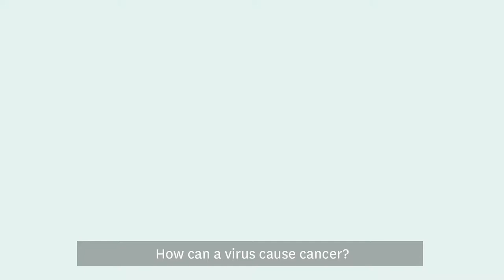How can a virus cause cancer? | Pedro Simas, iMM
There is no great answer, without a great question

Some viruses cause cancer, such as cervical cancer in women that is caused by a virus called human papillomavirus. And how do they do it? To infect a cell, a virus needs to replicate and induce multiplication of the cells. And over time, cells can accumulate genetic mutations that lead to the onset of cancer. That is, if we manage to eliminate the infection, we can eliminate the cancer. In the lab where I am at Instituto de Medicina Molecular João Lobo Antunes (iMM), that is precisely what we do. We have tried to design strategies to eliminate the viral infections that are associated with cancer and thus cure cancer.